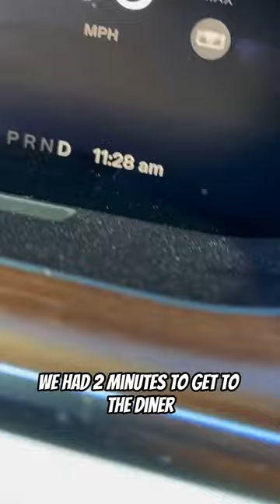THE RESTAURANT CLOSED BEFORE WE COULD EAT...